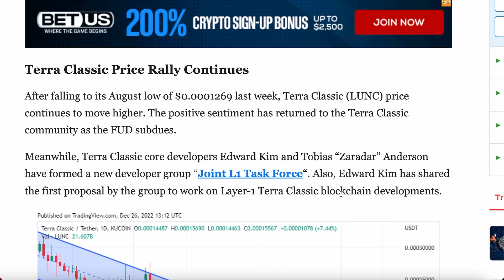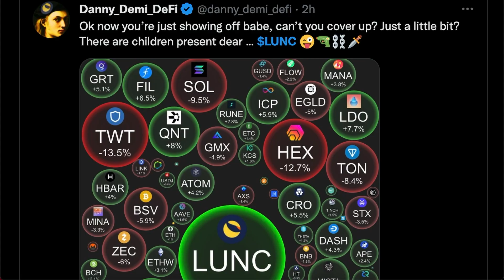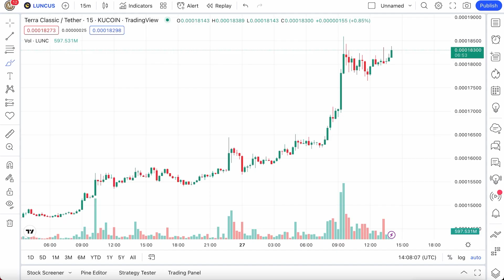Terra Classic Just Created a SUPER DEVELOPER TEAM - It's Already Started